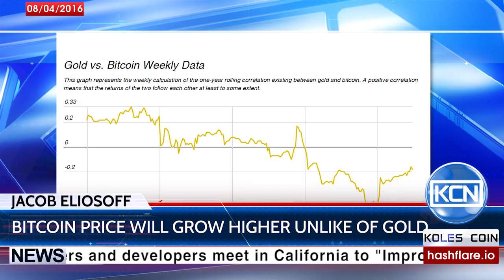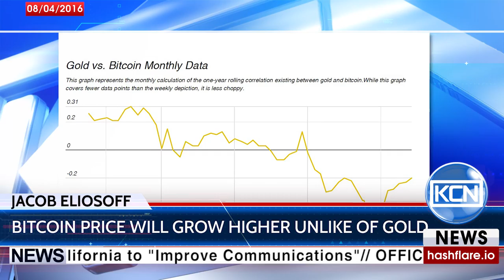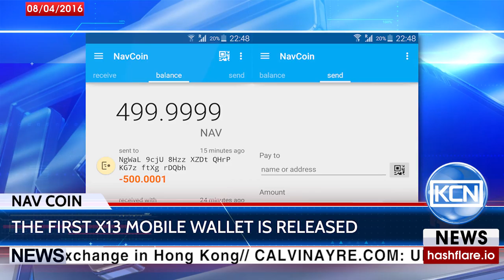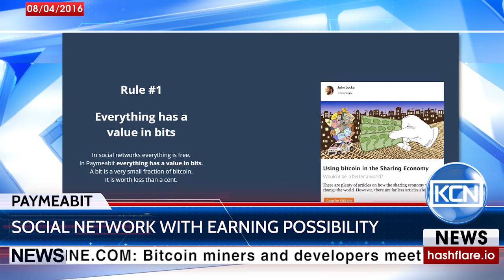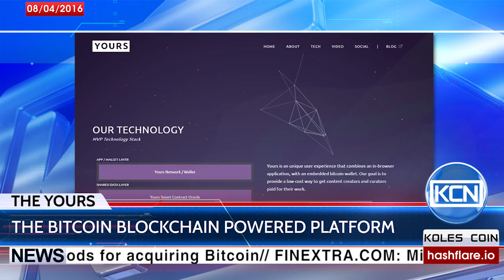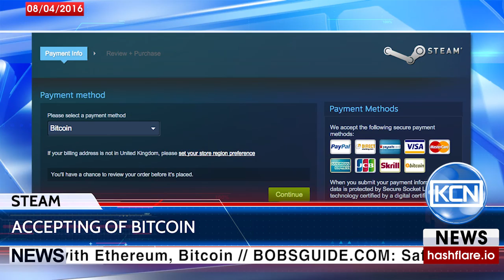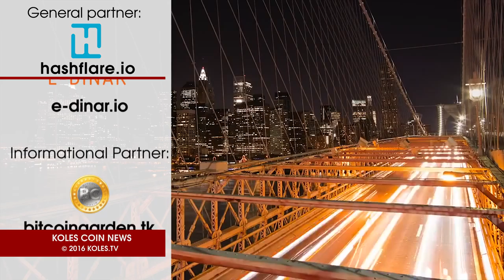Koles Coin News KCN Channel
Bitcoin: 14x2WSRjB7UtKFEEvSwHdCBkLWk6htybBv
Ethereum: 0xc7d57028805eba9fc256414dbbc2ed4275d76777
Emercoin: ERiNNTS3KhNADTMHnn26pommVC6SyGx8i8
Dash: XfcBCRQiHpwE2J3WTeWGQdQbJamJnFMTKB

In this release:
Stability of Bitcoin; new office of Agentic Group; 7000 Bitcoin ATMs around Canada and Australia; Smart Contract Alliance of the Chamber of Digital Commerce; Nav Coin releases x13 mobile wallet; Coinbase in Canada and Singapore; HashFlare helps its users get a debit card with 25% discount; cryptosocials: PayMeaBit and Yours; interview with Felix Weis; crypto in gaming industry.

Details of these and other events - in a few seconds.
Bitcoin is close to fulfilling the same roles as money: It's a means of exchange, a store of value, and a unit of account, said Christopher Burniske, analyst and blockchain products lead at ARK Investment Management, financial services firm.
According to the ShapeShift exchange CEO Erik Voorhees, Bitcoin has achieved the stability of a large cap stock. This is immensely impressive and puts to rest one of the earliest criticisms. As cointelegraph.com says, Bitcoin has displayed considerable signs of maturing. During the lead-up to the Brexit, Bitcoin solidified its place as a more reliable option than the traditional financial system, and tracked gold as a hedge against economic uncertainty.
Bitcoin has been called 'digital gold', according to coindesk.com. The low correlation between Bitcoin and gold is explained both the differing market size and dynamics by experts.
Max Boonen, founder of market maker B2C2, provided a similar statement, telling CoinDesk that the market is "too small" to behave like the older, more mature gold market. Algorithmic trader Jacob Eliosoff says, as a rising number of market participants embrace bitcoin, the digital currency's price will push higher at times when gold does not, He emphazises: "I'd bet that's many years and a huge price rise away."
Blockchain Consortium Agentic Group, headquartered in New York, introduced its London office. As coinjournal.net says, headed by serial entrepreneur and fintech veteran Lucas Cervigni, Agentic UK will focus on boosting the fintech sector. Cervigni says: “It is our aim to enhance these conversations with insight into the world-changing opportunities these technologies offer from pioneers in the space.”
Bitcoin in gas stations and grocery stores. According to the cointelegraph, Netcoins, which turns any device into a bitcoin ATM, announced a prepaid voucher system available in denominations up to 500 dollars.
Michael Vogel, Netcoins CEO claims that this move will provide 7000 new Bitcoin access points in Canada and Australia: ‘Next time you fill up at the gas station, you might just be able to buy Bitcoins via vouchers there too’, he says. The vouchers consists of 16-digit code which can be redeemed into Bitcoins on gonetcoins.com.
The Chamber of Digital commerce, a trade association comprised of industry leading companies representing the digital assets and blockchain sector, has launched an initiative called Smart Contract Alliance (SCA).
According to the newsbtc.com, the SCA is co-chaired by Mark Smith, CEO of Symbiont, and Sean Murphy, Partner at Norton Rose Fulbright. In the official press-release, Mark Smith said: “This initiative will be key in bridging the gap between concept and reality, and making smart contracts accessible across the board.”
Coming up – new wallet release, sales for debit cards purchasing, cryptosocials. Immediately after the ads.
Nav Coin releases first x13 coin mobile wallet. The new app uses its own custom version of Electrum, bitcoin wallet.
“It has improved battery and data usage because of its light chain (the data use is near zero). It is always on and ready to use, as there’s no need for the blockchain to catch up. The entire wallet takes up only 6MB of space, which is 1% of what other wallets use” says Nav Coin team in the press release.
According to bitcoingarden.tk, Nav Coin developer Craig Macgregor offered 100 free NAV coins to the first 1000 people who download the wallet.
Coinbase consumers in Canada and Singapore can now instantly buy bitcoin and ether with their debit and credit cards, announced Coinbase in the project blog. Canadian users will be restricted to sell bitcoin and ether, similar to Australians. Project is working toward to make the selling option as well soon...